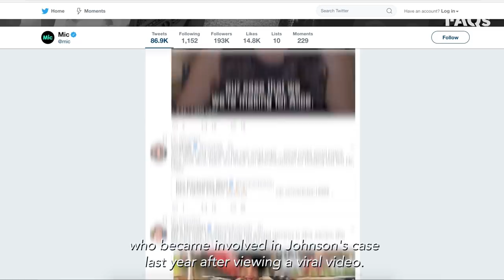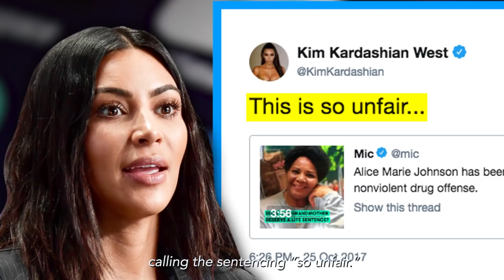Trump frees Alice Johnson after Kim Kardashian West plea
President Trump granted clemency to Alice Marie Johnson, a 63-year-old woman sentenced to life in prison. The move comes a week after Trump met with Kim Kardashian West, who became involved in Johnson’s case after viewing a viral video last year.

President Trump granted clemency Wednesday to a Tennessee woman serving a life sentence for cocaine trafficking — after hearing a plea from reality television star Kim Kardashian West in an Oval Office meeting.

Alice Marie Johnson, who celebrated her 63rd birthday last week, had her life sentence commuted to time served after 22 years. Trump's clemency warrant ordered her to be released immediately from Aliceville Federal Correctional Institution in Alabama.

It was Kardashian West who informed Johnson of the president's decision, said Shawn Holley, a Kardashian lawyer who helped advocate for clemency.

“I just got off the most wonderful, emotional and amazing phone call with Alice, Kim and Alice’s lawyers," Holley said. "It was a moment I will never forget. Once Alice’s family joined the call, the tears never stopped flowing.”

Johnson was convicted in 1996 of five counts of drug trafficking and one count of money laundering and sentenced to life in prison — despite the fact that it was her first offense.

"Ms. Johnson has accepted responsibility for her past behavior and has been a model prisoner over the past two decades," White House spokeswoman Sarah Sanders said in a statement. "While this administration will always be very tough on crime, it believes that those who have paid their debt to society and worked hard to better themselves while in prison deserve a second chance."

Johnson's plea for clemency was denied by President Obama weeks before he left office in 2017, despite an initiative aimed at freeing drug offenders serving long mandatory minimum sentences. Case files are not public, so it's unclear why Obama found her petition undeserving.

Just the FAQs cuts through the clutter and helps you with your daily news fix.